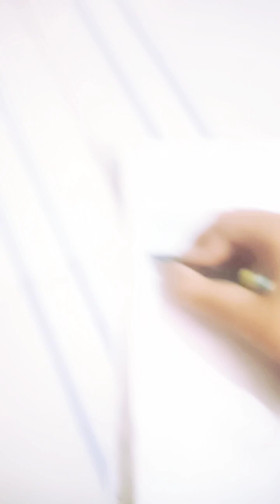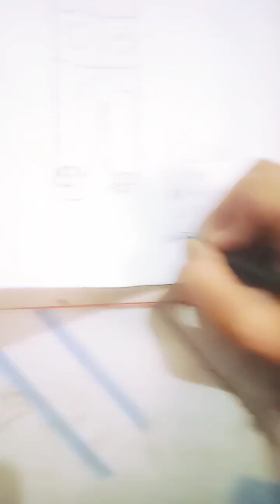Just be cool